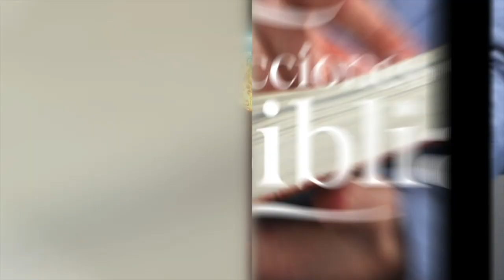LDB - EL CAMINO QUE AL HOMBRE LE PARECE DERECHO - 28 DE MAYO 2023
La lección para este día se titula: EL CAMINO QUE AL HOMBRE LE PARECE DERECHO, un tema presentado por el Pastor Ever Roblero.